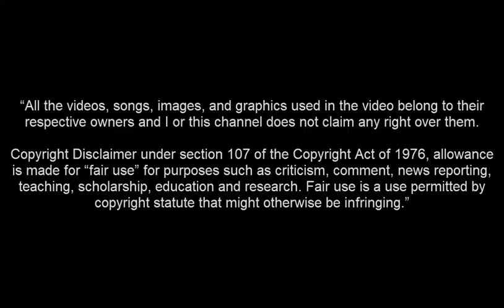Philip Zinckernagel • WELCOME TO WATFORD┃Goals & Skills 2019 2020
Philip Zinckernagel welcome to watford Fenerbahçe'ye hoşgeldin Philip Zinckernagel skills goals welcome to trabzonspor fenerbahçe Philip Zinckernagel watford trabzonspor goals skills golleri bodo glimt fenerbahçe Philip Zinckernagel skills fenerbahçe 2020 trabzonspor